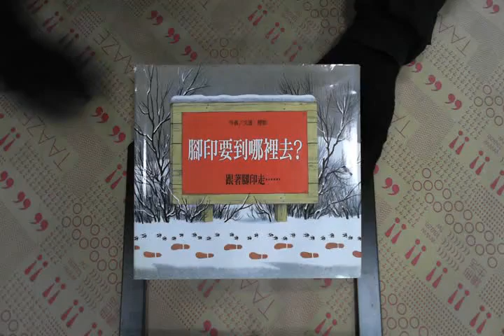TAAZE｜腳印要到哪裡去 二手書書況 9572828967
TAAZE｜讀冊生活網路書店「腳印要到哪裡去」，找二手書請至